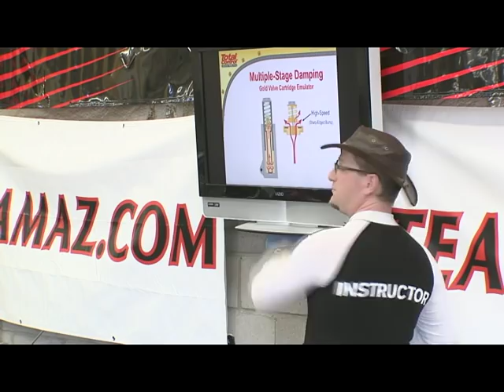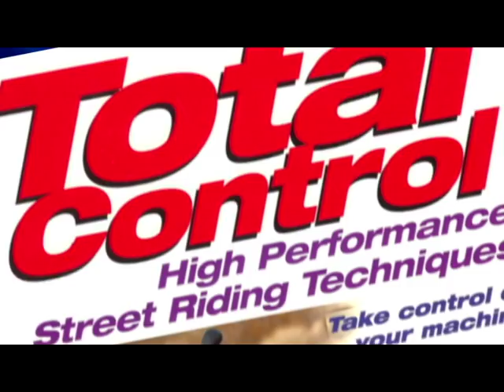Advanced Riding School Demo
This is a Promo for the Total Control Advanced Riding Clinic. We are incorporating Lee Parks techniques into segment of Cycle Sports TV